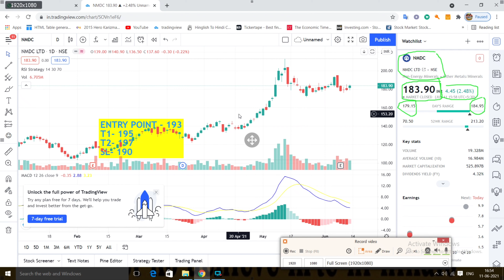NMDC share 14 june Target । NMDC share latest news । NMDC share price । NMDC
Topics covered:
1) NMDC share
2) NMDC share news
3) NMDC
4) NMDC share latest news
5) NMDC stock
6) NMDC share price
7) NMDC share target